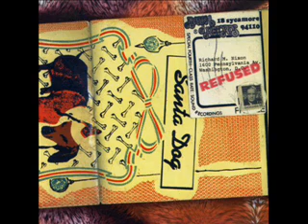The Residents - Famine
Song: Famine (8/14)
Album: Refused (1999)
Artist: The Residents